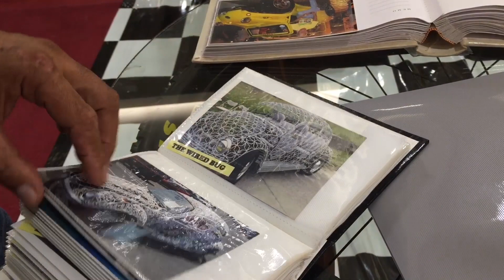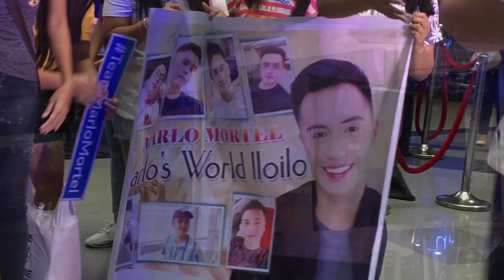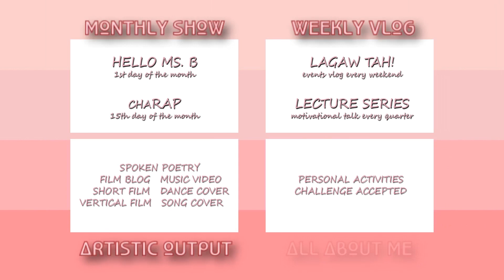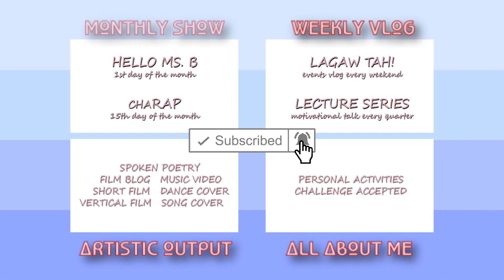Marlo Mortel at SM City Iloilo | LAGAW TAH! (Vlog #36)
Celebrating Father's Day at SM City with Marlo Mortel. Love lots mga Tatay, Daddy, Papa, Dada, Paps, Manoy, Tiyoy, Lolo!

SUGGESTED VIDEO:

RATSKY | A Nespresso Vertical Shorts X Cinemalaya Short Film by Ruby Rosa Baldevarona

Special Thanks to:

MOIRA CLAIRE TRINIDAD TAN

• Track Info:

INTRO

OUTRO